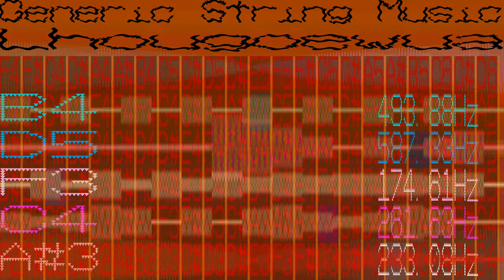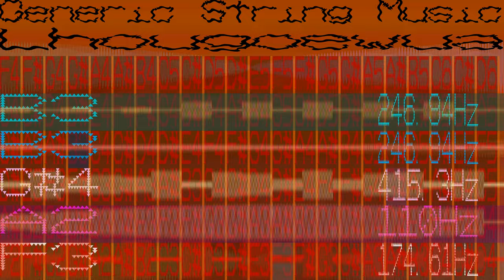Generic String Instrument Music - Lhougoewua - 386 bpm